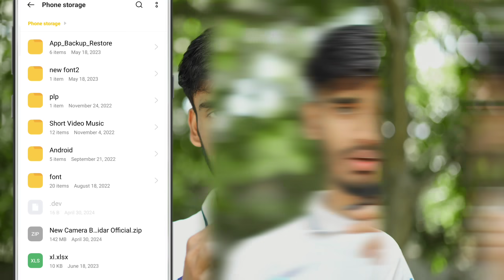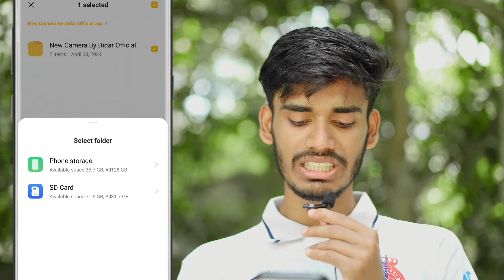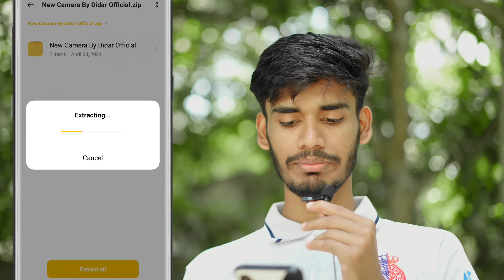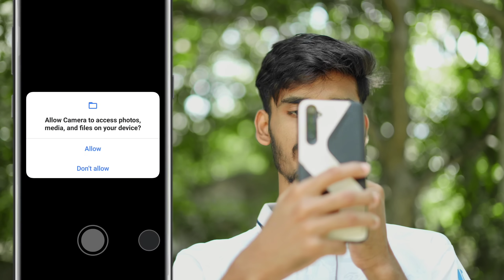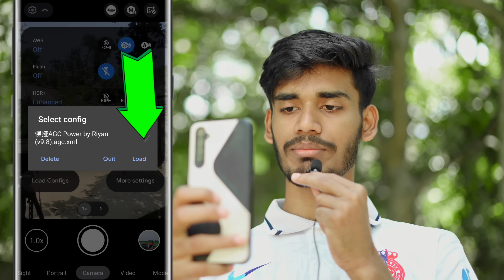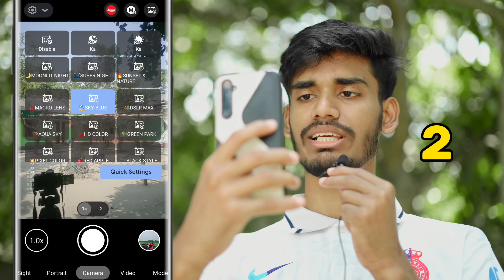New Gcam ছবি তুল্লেই আগুন এডিট - LMC এর বাপ!